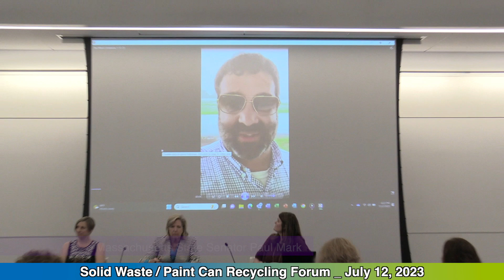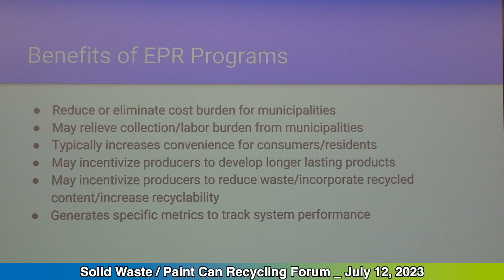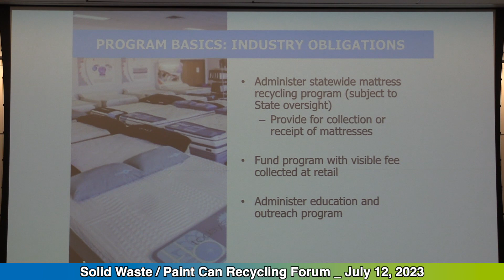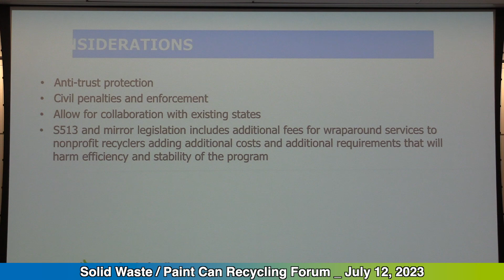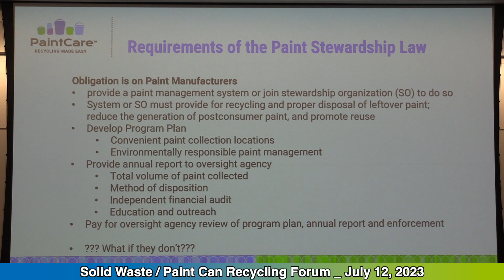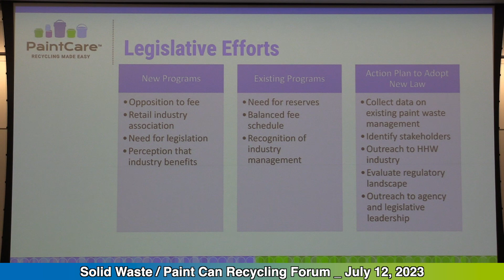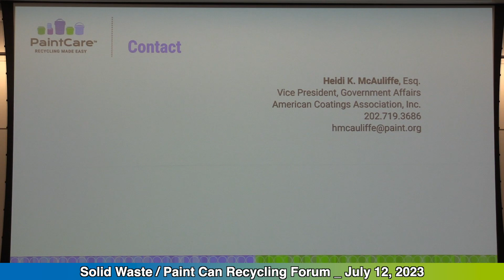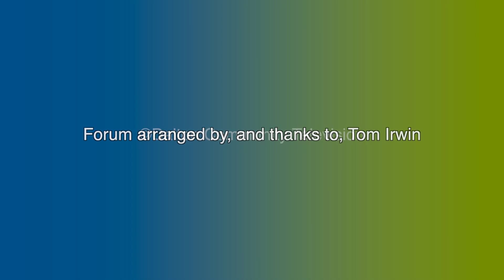Solid Waste & Paint Can Recycling Forum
July 12th, 2023 at the Berkshire Innovation Center_ Pittsfield, Ma.